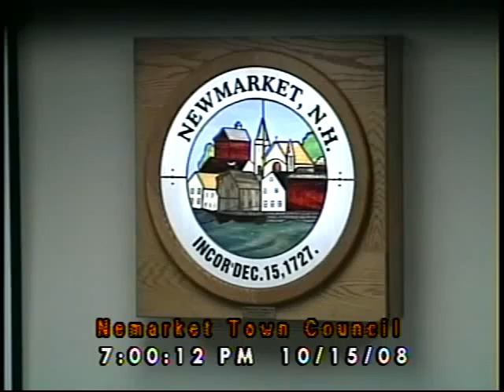Town Council 10/15/2008 (Newmarket, New Hampshire)